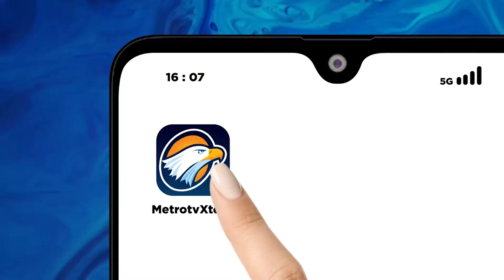Newsline Trending Topic - BRI Raih Penghargaan LPS Award 2023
MetroTV, BRI mendapatkan penghargaan dari LPS Award 2023 dalam kategori bank umum teraktif dan terinovatif dalam sosialisasi program penjaminan simpanan. Selama ini BRI fokus memberikan layanan dengan jangkauan yang luas kepada nasabah.